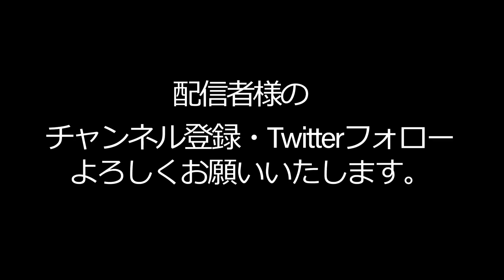レイド「君」が気になる白雪レイドと縦社会を感じる凪夢夛【切り抜き/ネオポルテ】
0:00　レイド『君』【本編】
0:55　ネオポルテ1期生初配信予定日
◆凪夢夛
ネオポルテ一期生
◆緋月ゆい　3月22日20:00～
◆凪夢夛　3月23日20:00～
◆夜絆ニウ　3月24日20:00～
◆水無瀬　3月25日20:00～
◆天帝フォルテ　3月26日20:00～

曲：Chris Later＆DanyYeager-他に誰もいない[NCSリリース]
無料ダウンロード/ストリーム：http：//NCS.io/TheresNobodyElse
視聴：http：//youtu.be/3hXbjp-FcTc